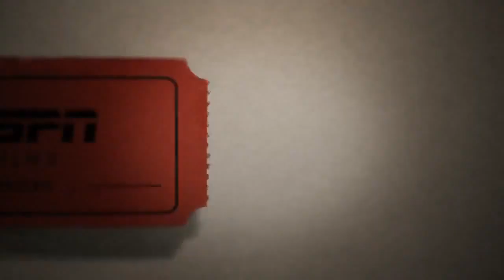ESPN 30 for 30: Virginia Basketball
This is not a real 30 for 30 trailer, although I hope it will be someday :)